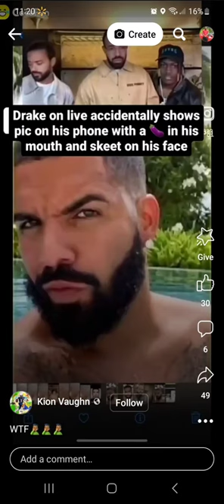drake comes out the CLOSET 🤯🤔🤡💀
drake out here TWEAKING.. he in over his head